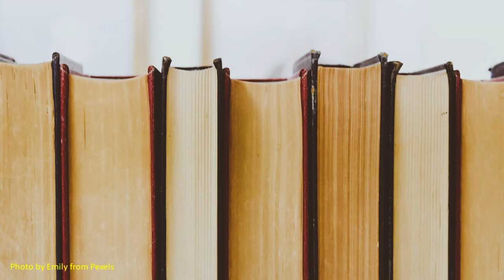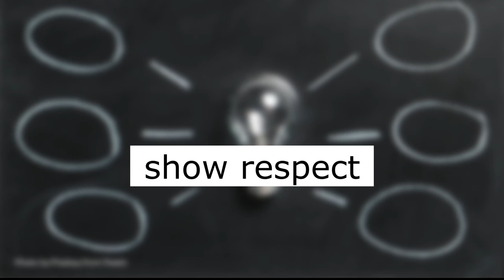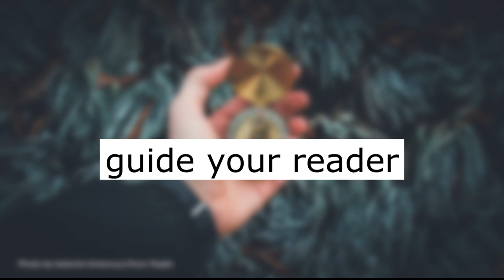Academic Integrity pt. 2: Five Good Reasons to Cite Your Sources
This four video series will help you understand what your professors mean by academic integrity and plagiarism, and help you to use other people's ideas in your research papers and assignments.

In part two, we'll look at five more reasons, beyond following the rules, that make citing and referencing sources a good thing to do for your university assignments and papers.